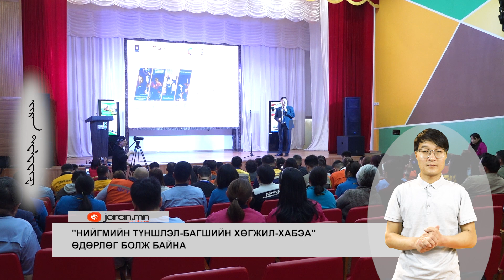Mэдээ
"Нийгмийн түншлэл-багшийн хөгжил-хабэа" өдөрлөг болж байна